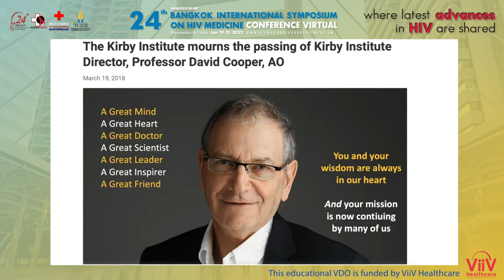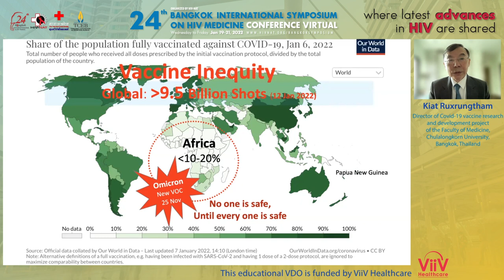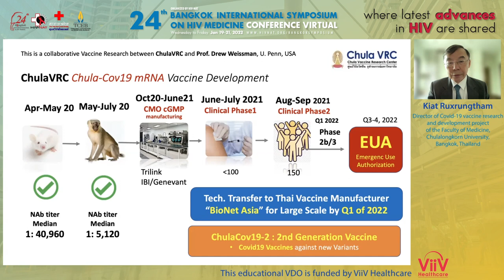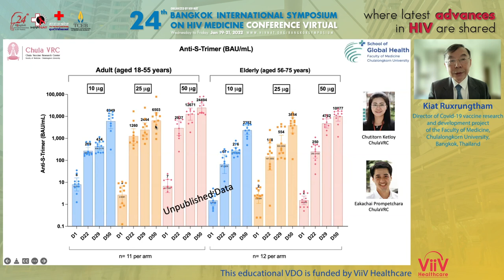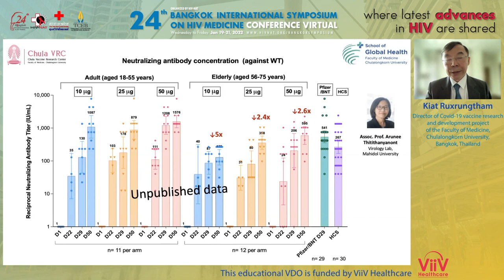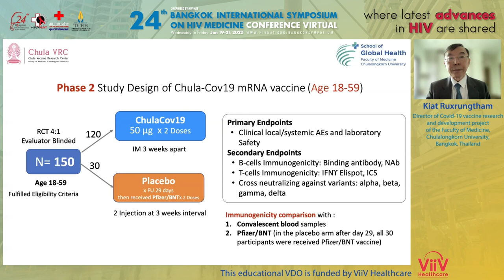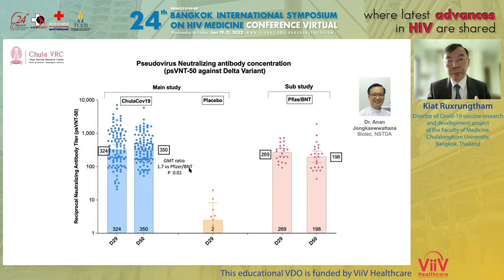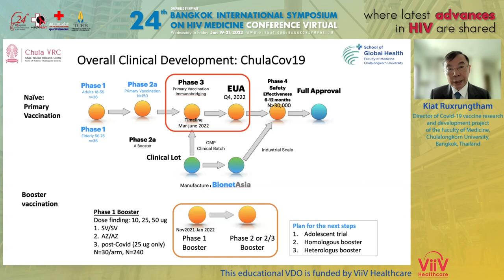COVID-19 Vaccine Development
Speaker:
Kiat Ruxrungtham, MD
Director of Covid-19 vaccine research and development project of the Faculty of Medicine, Chulalongkorn University, Bangkok, Thailand

24th Bangkok International Symposium on HIV Medicine
Virtual Conference on January 19-21, 2022